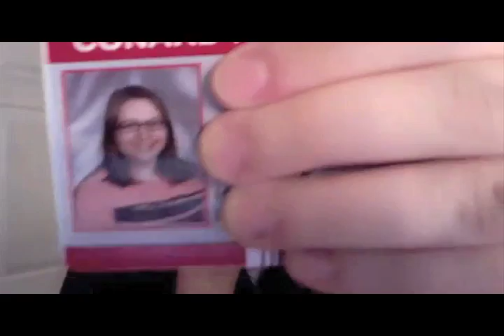Meet the LesbianCentral Ladies!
Yes, here it is. The video to start it all. I would like all of you to meet: Skye, Maddie, Lauren, Marisa, Becca, Bonnie, Brit, Kelsey, Zoe & Kelly. I hope that you guys enjoyed this and we will be starting Monday (Feb. 14th) with Skye! Here we go guys!